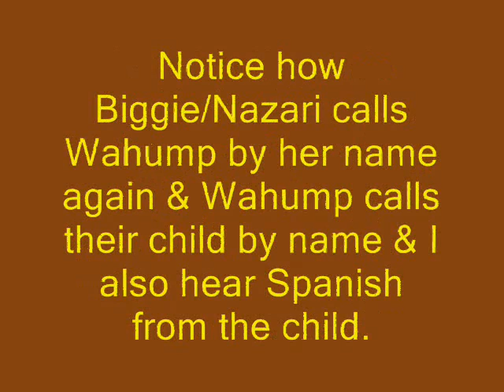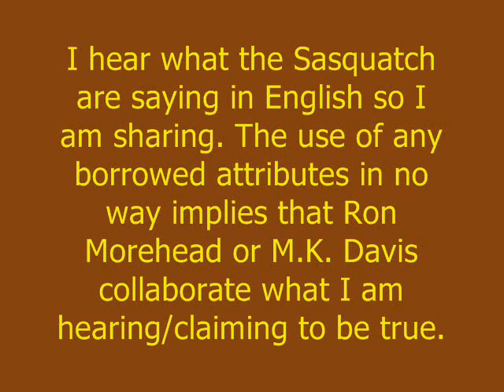vid_6_Narrated_by_Ron_Morehead_Look_McCormic_get_up_gracias.wmv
This video is a compilation of different attributes borrowed from M.K. Davis's work on the Patterson/Gimlin footage & an audio clip from Ron Morehead's Bigfoot Recordings Volume 2 from high in the Sierra Mountains of California in the early 1970's.
When you watch the video, text will show in sync with the audio of the Sasquatch speaking English, to help you learn how to listen for their tonal difference & be able to understand what they say.
This video compilation also shows they "are" multilingual.